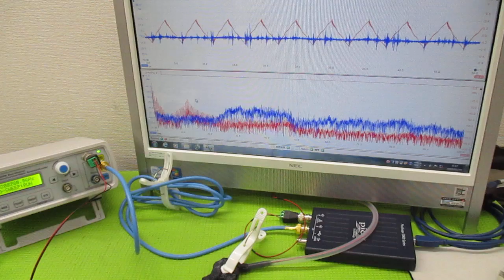対象を伝搬する超音波の測定解析に基づいた最適化技術